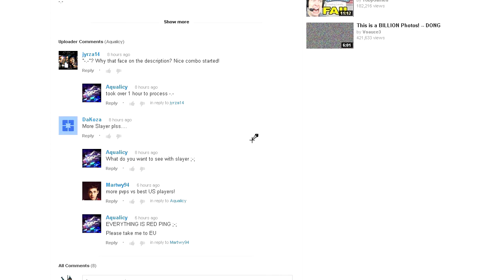C9 - Rei, care to explain?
Say gg lagger. Hows Ares guild going?